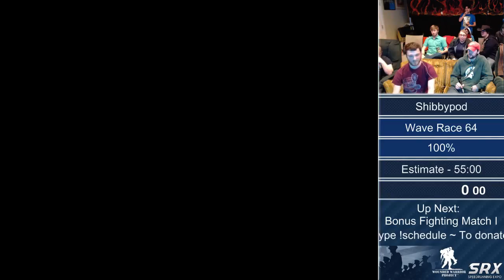Wave Race 64 100% in 52:25 by Shibbypod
The run starts at 1:14:09. Shibbypod is the current World Record holder for Wave Race 64 100%. He delivered some excellent commentary and we hope to see him next year! You can find him streaming this game and many others